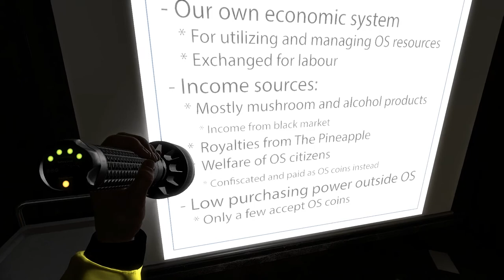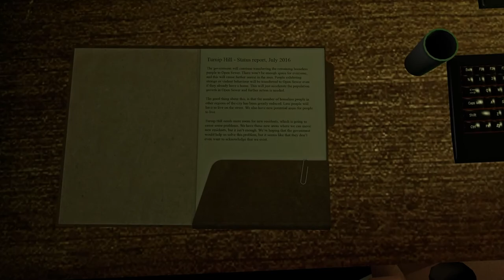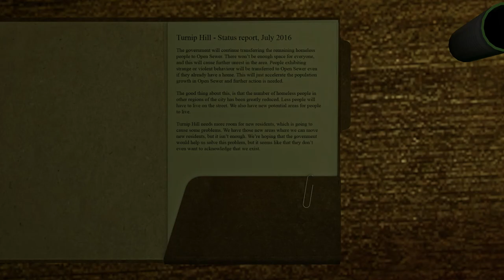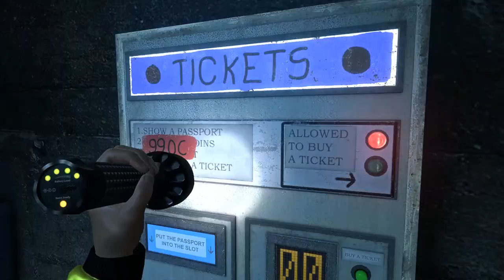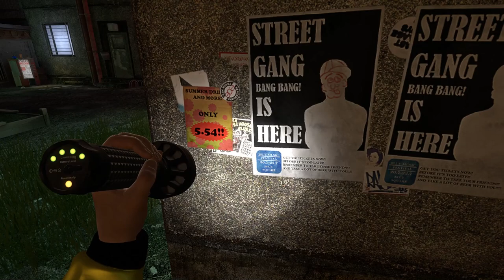Let's Play INFRA Part 44 - Biowaste